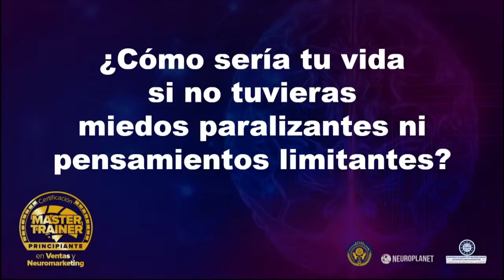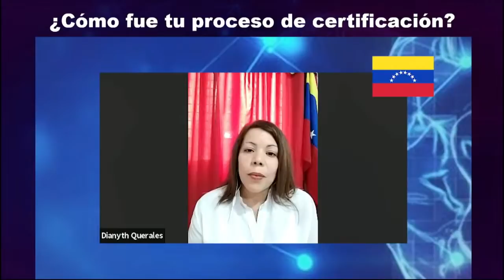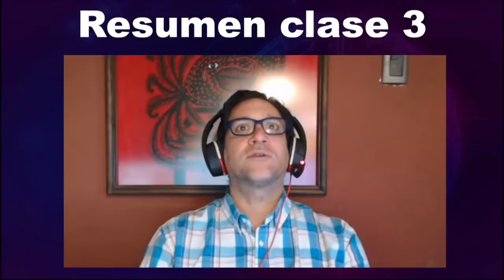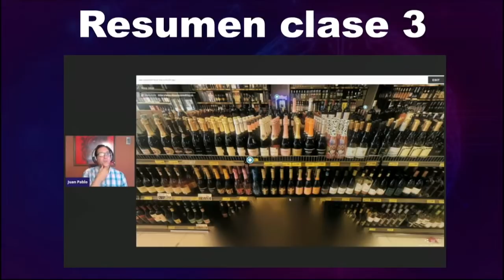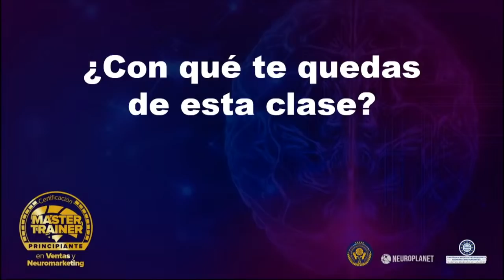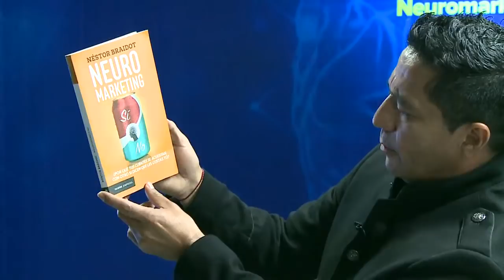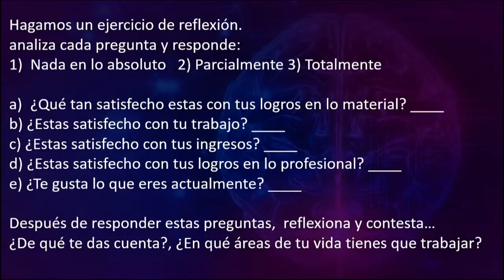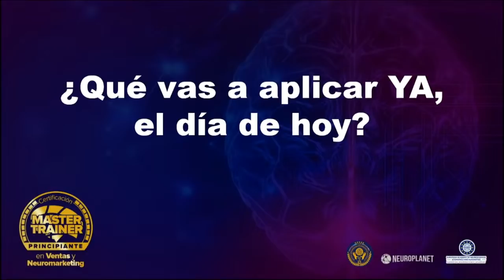🚀¡OBTEN ÉXITO en TIEMPOS de CRISIS con NEUROMARKETING!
💰¿COMO AVANZAR  EN TIEMPOS DE CRISIS? GANA DINERO con NEUROMARKETING cuando nadie más lo hace y aprende con nosotros sobre la NUEVA REALIDAD